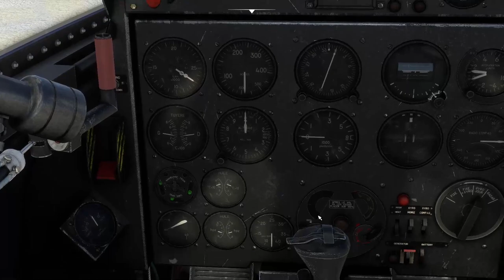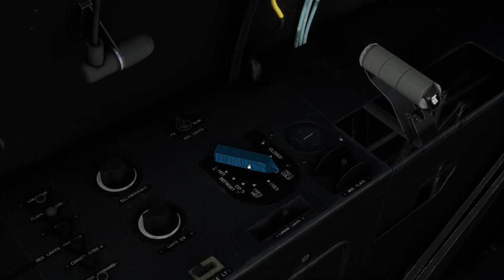Azurpoly Fouga CM.170 Magister Cold Start Demo | MSFS | FS2020 | Microsoft Flight Simulator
Cold start tutorial of the Azurpoly CM.170 Fouga Magister